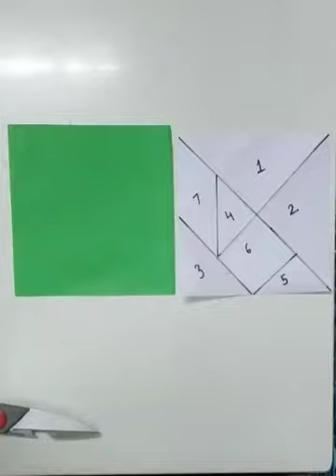Tangram - how to prepare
This video explains step by step guide to make Tangram cutting. this will help with perfact cutting of tangram puzzle.